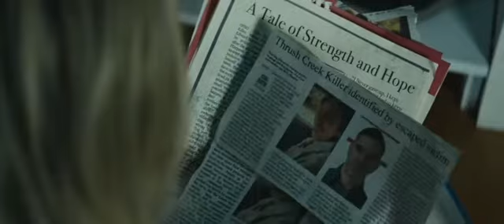The Prodigy 2019 Miles meets with Arthur & try to kill his Father Horror Scenes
Miles(Edward Scarka) meets with Arthur Jacobson scene
Miles try to kill his father while his father driving a car.
Sarah and John Blume are thrilled when their young son Miles starts to show signs of rapid development and extreme intelligence. Their family bliss soon turns into a living nightmare when Miles' behavior becomes increasingly erratic and violent by his eighth birthday. After seeking help from two experts, Sarah is horrified to learn that her beloved prodigy may be under the grip of a dark and supernatural force.